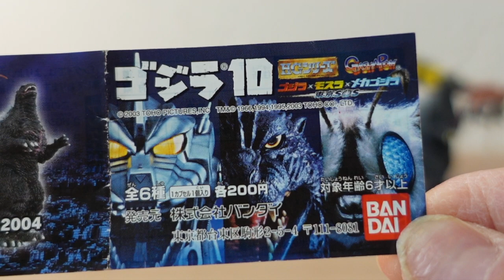HG Godzilla 10 (HGシリーズ ゴジラ10)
2003年発売のHGシリーズ「ゴジラ10」です。
個人的な感想ですが200円で提供していたHGシリーズの中では歴代最高クオリティです！